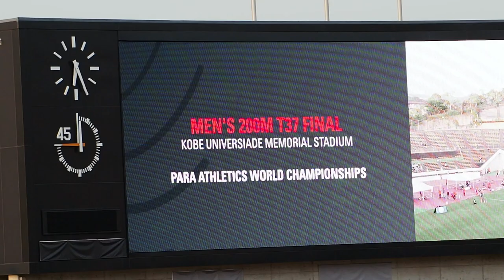男子200m T37 決勝：KOBE 2024 世界パラ陸上選手権大会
片側下半身の動きと協調性に障がいがある競技者の200m競走。